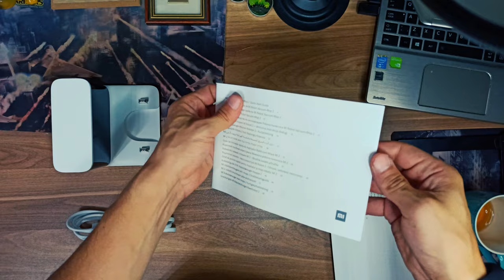Xiaomi Robot Vacuum Mop 2 Unboxing!.. MatrixPRO Tech Channel.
Xiaomi Robot Vacuum Mop 2

Mi Robot Vacuum-Mop 2
Your floor cleaning expert
2700Pa powerful suction fan blower
Upgraded pressurized mopping*
Upgraded smart interactive features*
Up to 110-minute battery life*

2700Pa powerful suction fan blower,
instant cleaning of the dust
The Japanese NIDEC brushless motor provides consistently powerful suction fan blower to effectively remove dirt and debris in an
 instant. From tiny dust and hair to large crumbs and debris, the Mi Robot Vacuum-Mop 2 cleans them all up instantly.
NIDEC
 Japanese brand brushless motor
 4
 -speed
Suction mode
550
mL
High-capacity dustbin

All-new brush configuration for thorough
cleaning even in corners and gaps
The upgraded full-coverage hex side brushes and super-dense 0.1mm fibre main brush
clean deeply into corners and clear away dust from gaps between floor boards.

Upgraded pressurized mopping to help remove stains
The newly upgraded pressurized mopping module provides more efficient cleaning, to eliminate water stains, dust and more.

Capable of cleaning an entire 150㎡* home in one pass
Equipped with a 250mL* smart electronically controlled water tank , the Mi Robot Vacuum-Mop 2 can mop a 150㎡ floor without refilling.
150㎡

Mi Robot Vacuum Mop 2Upgraded Visual Navigation 4.0
Accurately scan the entire house layout and
 plan the most efficient route

The newly upgraded high-speed visual navigation system enables accurate scanning of home environments while moving,
and simultaneous creation of cleaning plans.

Customized smart interface, helping
 the cleaner to go where you tell it to
Advanced map management features have been upgraded to meet more personalised cleaning needs

 compared to previous generatioin, with new features such as automatic zoning and map editing.

All-new Cortex™-A53 chip,
high-efficiency quad-core computing
The all-new Cortext™-A53 quad-core processor combined with VSLAM algorithm provides more

powerful computing power for real-time accurate positionning and smart path computing.

able to deal with a large house easily
Upgraded battery capacity of 3200mAh, 110-minute battery life*
under standard mode, saving you the time and trouble

3200mAH
high-capacity battery
110min
up to 110-minute running time

Mi Home/Xiaomi Home APP
The APP provides real-time status monitoring, remote control and scheduled cleaning

All-round protection of user security and privacy
Xiaomi provides you with comprehensive security protection